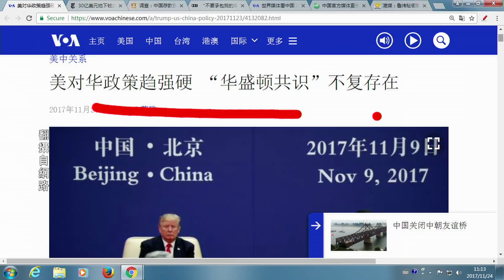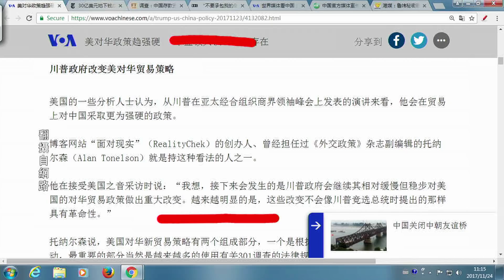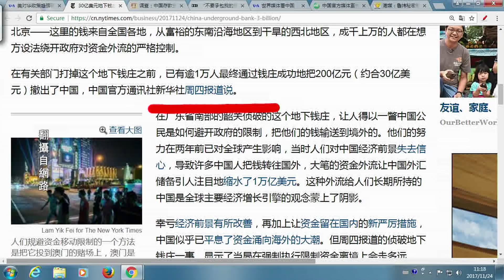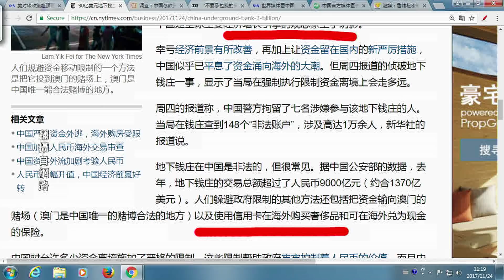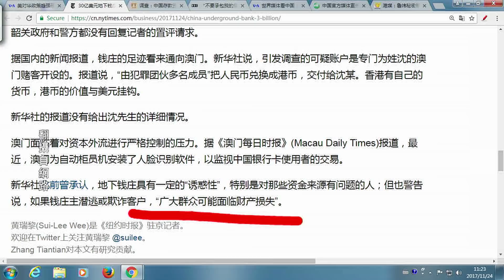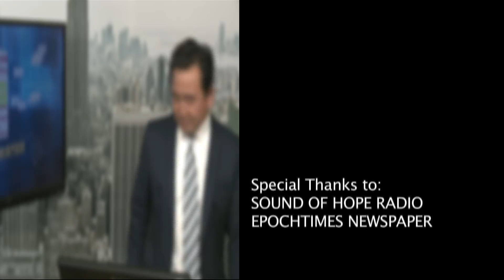《今日點擊》美國對華政策趨強硬 “華盛頓共識”消失（2017/11/26）